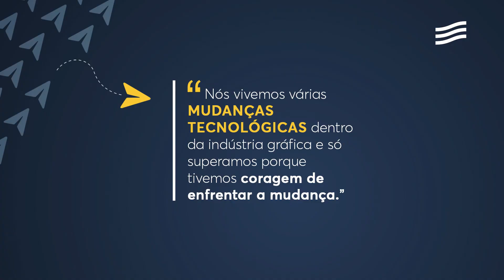Case Zit Participações - Jornada Gestão para a Mudança | Casa Firjan e Firjan IEL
Conheça o case de gestão da mudança da Zit Participações, empresa convidada para participar da Jornada Firjan IEL.